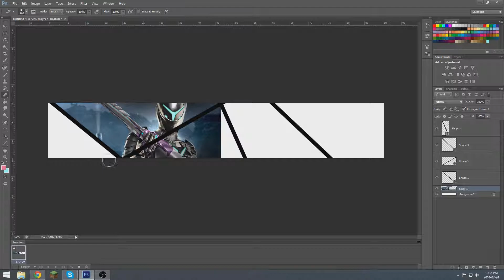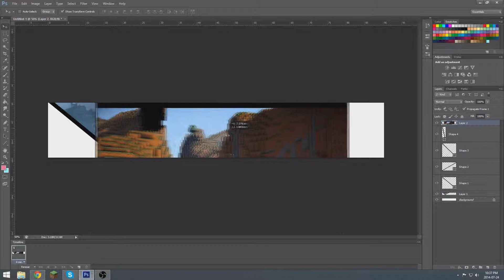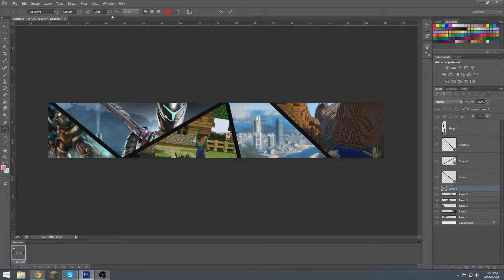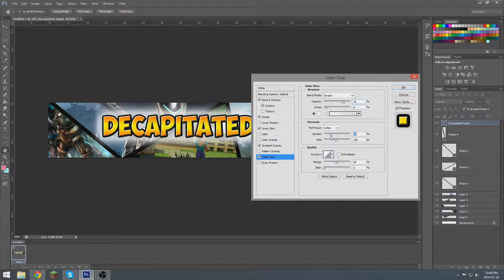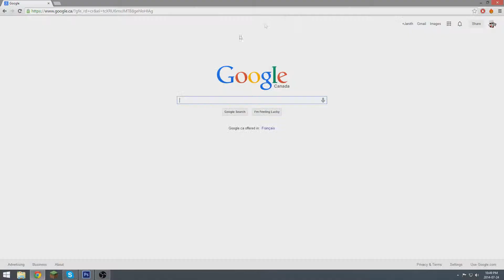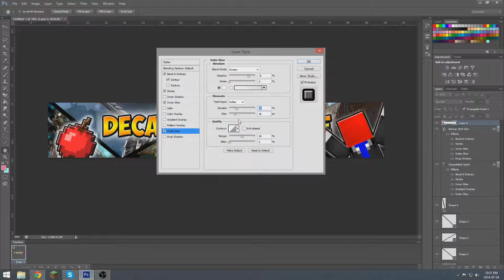YouTube Channel Art/Banner SpeedArt Using Photoshop For Minecraft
Hello Everybody!

So this is just a speedart video of me making my banner using Photoshop CS6. This didn't take me very long and it's sped up around X3.

▷ Support Puusti!

Programs Used:

Photoshop CS6

how to make a banner for youtube
Banner speedart youtube
how to make a banner photoshop
How to
How to make youtube channel art photoshop
how to make channel art in photshop
Photoshop channel art
Photoshop banner
Speedart in photoshop
banner speedart for youtube
channel art speedart
youtube banner speed art